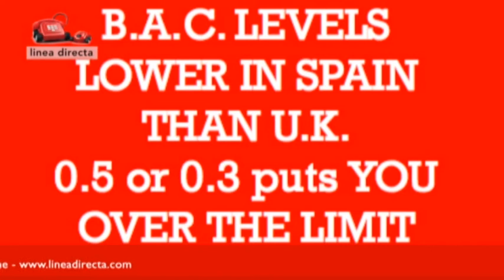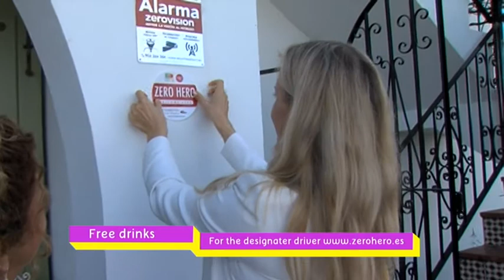MARBELLA NOW MN251 TUESDAY 25 02 20